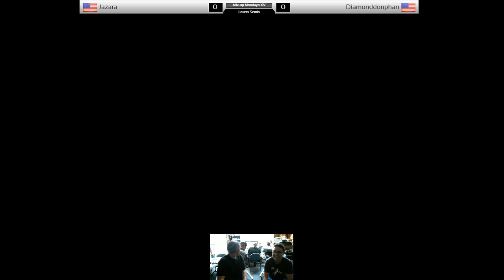MuM XV - Jazara (Sheik) vs DiamondDonphan (Luigi)